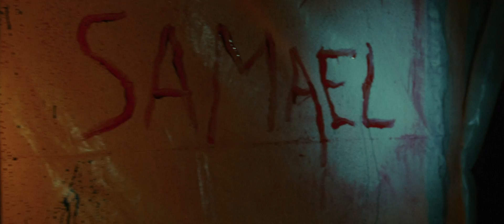Mindcage - Trailer [Ultimate Film Trailers]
Mindcage (R)

In this spellbinding thriller, detectives Jake(Martin Lawrence) and Mary (Melissa Roxburgh) seek the help of an incarcerated serial killer named The Artist (John Malkovich) when a copycat killer strikes. While Mary searches for clues in The Artist’s brilliant but twisted psyche, she and Jake are lured into a diabolical game of cat and mouse, racing against time to stay one step ahead of The Artist and his copycat.

Director: Mauro Borrelli
Actors: Martin Lawrence, Melissa Roxburgh, John Malkovich, Robert Knepper, Jacob Grodnik, Aiden Turner
Genre: Thriller